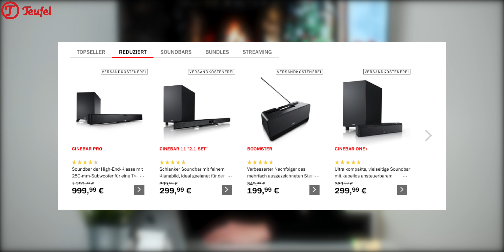Die neue XBOX Series X | Realme Buds AirPods Kopie | Philips Hue (neue Produkte)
Es hat sich wieder einiges Spannendes in der vergangenen Woche in der Technikwelt getan. Viel Spaß mit der heutigen Ausgabe :)!

Das Format erscheint WÖCHENTLICH ab sofort immer Sonntags um 6:30 Uhr.

Es handelt sich um Partnerlinks, wodurch ihr mich unterstützt, wenn ihr die Produkte über die Links bestellt. Dabei entstehen für euch keine extra Kosten. Danke für den Support :)